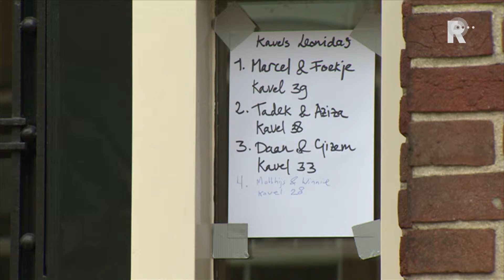Rijnmond Nieuws - 22 maart 2015